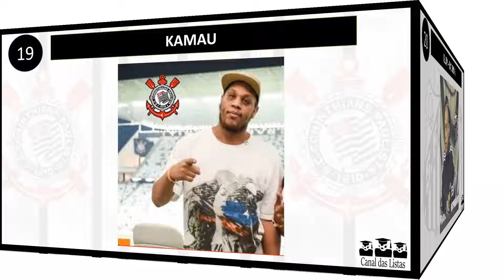TIMES DOS RAPPERS – SAIBA PARA QUAIS CLUBES TORCEM 40 FAMOSOS RAPPERS BRASILEIROS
TIMES DOS RAPPERS
PARA QUAL TIME TORCEM OS RAPPERS BRASILEIROS
CANAL DAS LISTAS
Neste vídeo, você irá conhecer qual é o time de 40 famosos rappers brasileiros.
Essas personalidades ilustres da música demonstram o seu amor pelo clube nas mais diversas oportunidades. Entre os rappers famosos presentes no vídeo encontram-se Mano Brown, MC Orochi, Hungria Hip-Hop, Dexter, BK, Djonga, Fábio Brazza, Emicida, Filipe Ret, MV Bill, Rashid, Rincón Sapiência, Thaíde e muitos outros.
👉 O botão “VALEU” é um mecanismo criado para que os espectadores apoiem um canal do Youtube por meio de uma pequena quantia, que varia de 2 a 50 reais. Esse valor, no momento, só pode ser doado por meio de cartão de crédito. Se você gosta de nosso conteúdo, clique no botão “VALEU” e apoie o canal fazendo uma pequena doação.
👉 Para doar com um “Valeu”
1. Selecione "Valeu" abaixo do conteúdo.
2. Na mensagem que abrir, você verá diferentes opções de valores.
3. Para concluir a doação, siga as instruções exibidas na tela.
Nós agradecemos pela sua presença aqui e pelo seu apoio.
Assista aos outros vídeos da série “Torcedores Famosos por Área de Atuação”